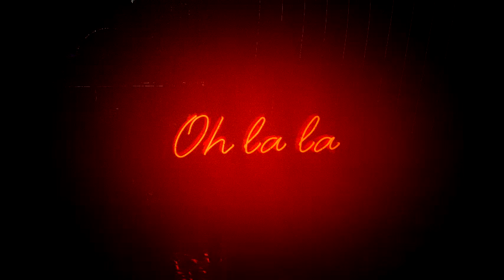Free - LiQWYD (background music for vlog, nocopyrightsounds, Фоновая музыка)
Free music without copyright for your creativity.

Free - LiQWYD [Vlog No Copyright Music, Vlog Music, AudioRoom]

Created with AudioRoom

AudioRoom is the most secure YouTube channel dedicated to promoting vlog without authoring music, royalty-free music and Creative Commons music for content creators ·